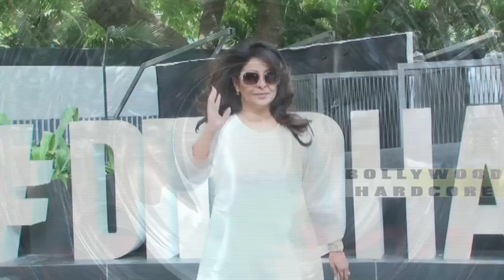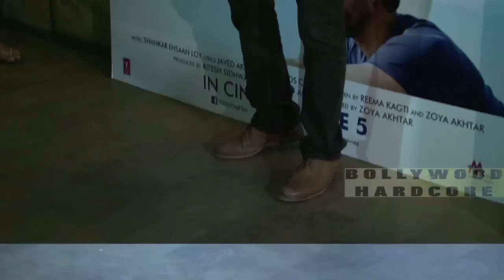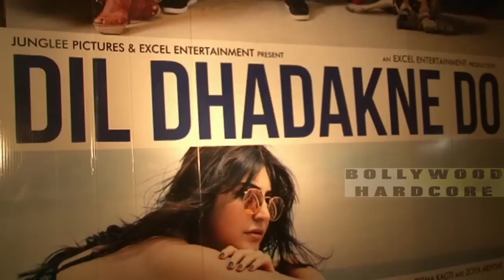Dil Dhadakne Do (2015) | Priyanka Chopra | Ranveer Singh | Farhan | Movie Promotions Full Video